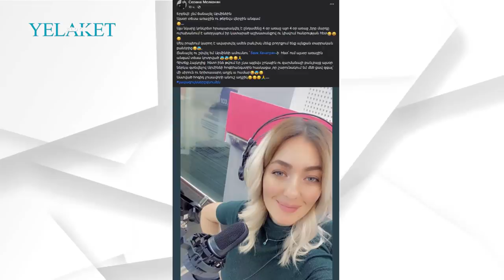Ներկա գտնվելով Արմինեի հոգեհանգստին հասկացա...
Ավելի վաղ հայտնել էինք, որ Արմինե Ճաղարյանի դին փրկարարները դուրս են բերել Ալավերդի քաղաքի «Սանահին» կայարանի մոտակայքից և մոտեցրել շտապօգնության ավտոմեքենային։

Ալավերդու ԲԿ-ում արձանագրվել է վերջինիս մահը։

Մահացածը «Շանթ» հեռուստաընկերությամբ հեռարձակվող «Ճամպրուկս ու ես» հաղորդման վարողն էր։

Մանրամասն՝ տեսանյութում